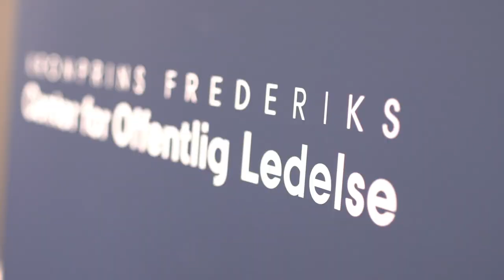Matchpoint 2019: Bliv klogere på god ledelse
Vil du være en bedre leder? Eller er du bare nysgerrig efter, hvordan ledelse påvirker os alle sammen? Så skal du sætte kryds i kalenderen, når Aarhus Universitet holder MatchPoints Seminar om ledelse og målopnåelse i det 21. århundrede den 23.- 25. maj 2019.

Mød H.K.H. Kronprins Frederik, EU-kommissær Margrethe Vestager, direktør Morten Albæk, minister for offentlig innovation Sophie Løhde, professor Arnold Bakker, professor Lotte Bøgh Andersen samt en lang række andre forskere, ledere, politikere og meningsdannere, der vil gøre dig klogere på god ledelse i både offentlige, private og frivillige organisationer.

Konferencen henvender sig til ledere men også til dem, der uden formel lederkasket bidrager til at løse ledelsesopgaver og dem, der har en generel interesse i ledelse. Det kan både være i frivillige organisationer og som privat eller offentlig medarbejder.